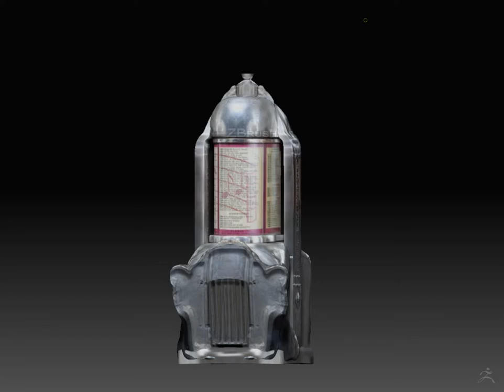Jukebox Shyvers 1935 low poly VR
Jukebox Shyvers 1935 low poly VR and game ready. Modelled in Maya and Zbrush. Polypainted in Zbrush using SpotlightLight.WIP
The Shiveres 1935 A iconic piece of history for Jukebox collectors.